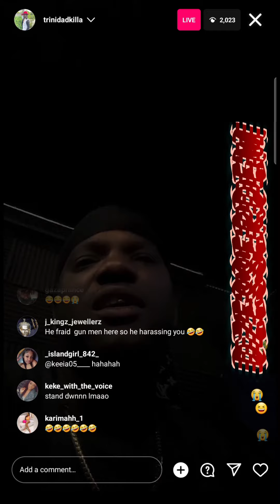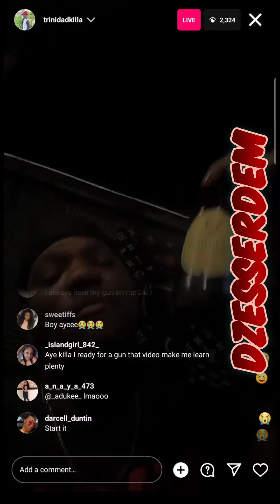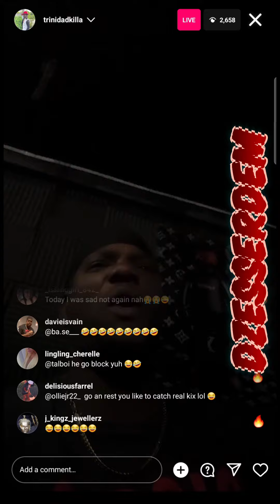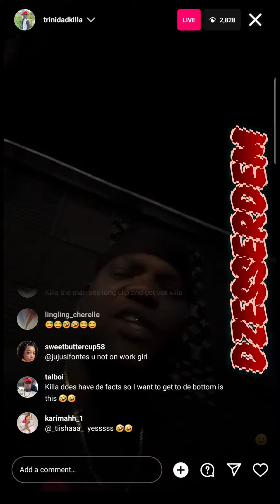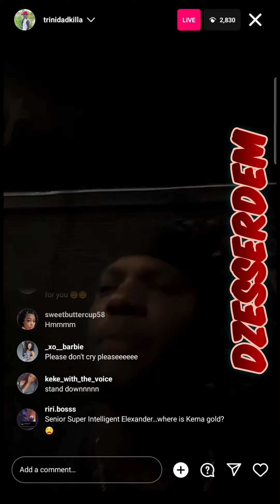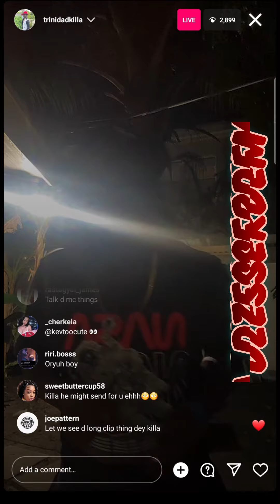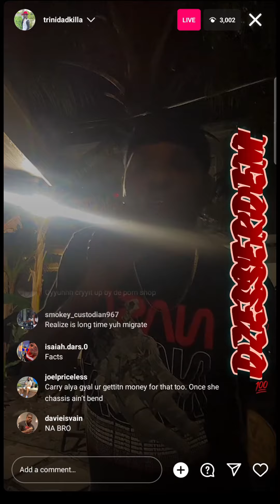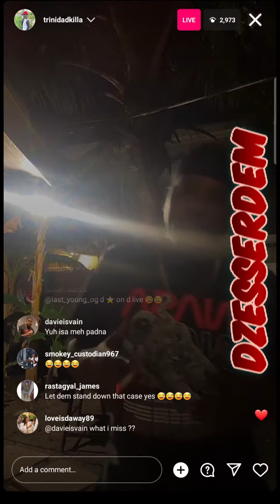TRINIDAD KILLA VS SGT ALEXANDER